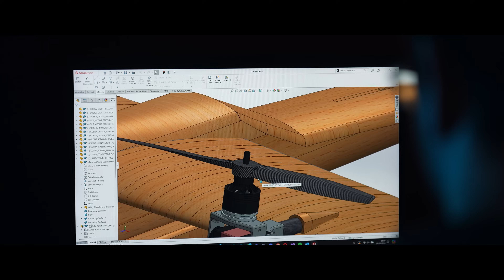Discover Engineering Faculty of Bahcesehir University (BAU) in Istanbul!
Learn about our diverse engineering disciplines, innovative research projects, and last-tech laboratories that drive technological advancements with BAU!

Are you ready to leave a mark in innovative fields? Choose your passion;
- Artificial Intelligence Engineering
- Computer Engineering
- Electrical & Electronics Engineering
- Mechatronics Engineering
- Industrial Engineering
- Software Engineering
- Energy Systems Engineering
- Biomedical Engineering
- Management Engineering
- Molecular Biology and Genetics Engineering
- Civil Engineering